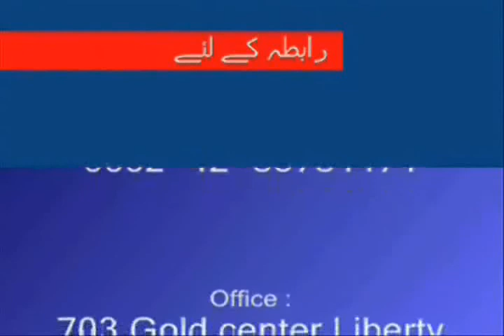Weekly Urdu Horoscope from 9 to 15 Feb 2015 Part 1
Description Weekly Urdu Horoscope by Aameer Mian from 9 to 15 Feb 2015 Part 1 for Aries Taurus Gemini